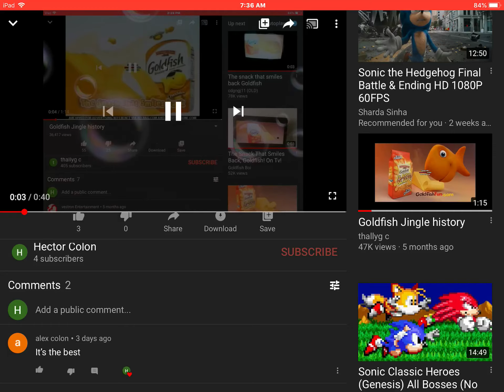Goldfish Jingles But It Goes 2x More Faster With Bubbles Short Video